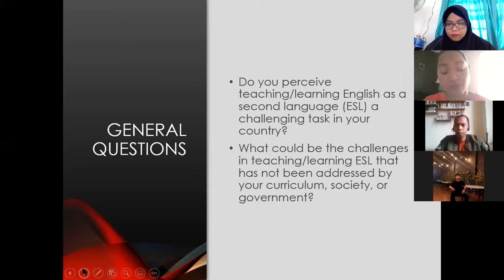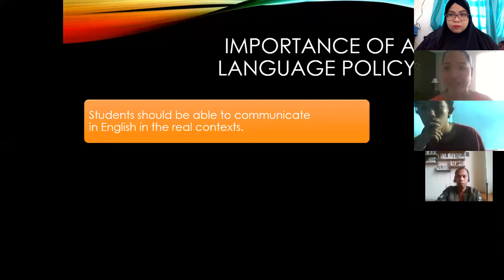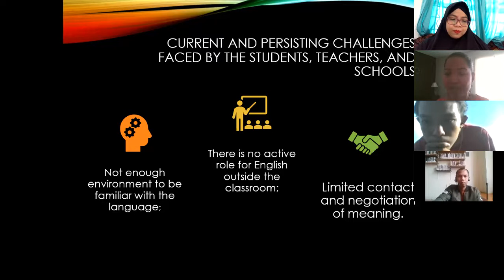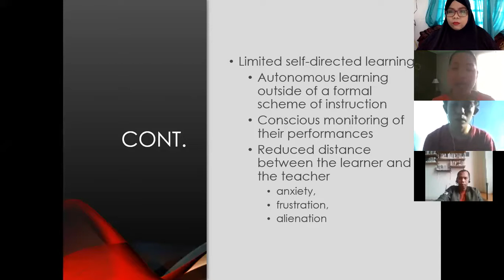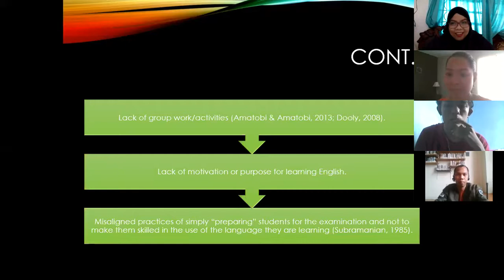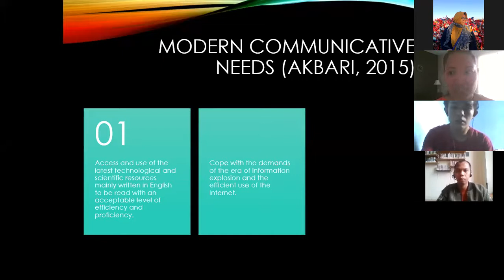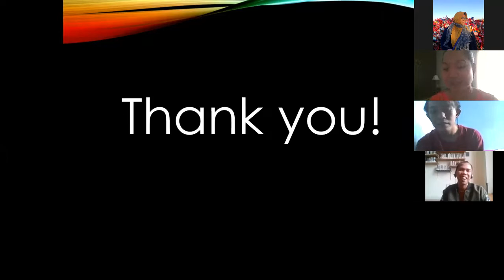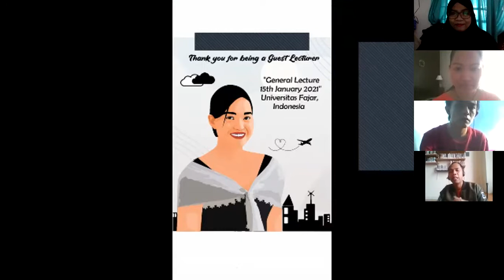General Lecture "Being English as a Second Language" by Dr. Jose Cristina Parina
General Lecture for English Students